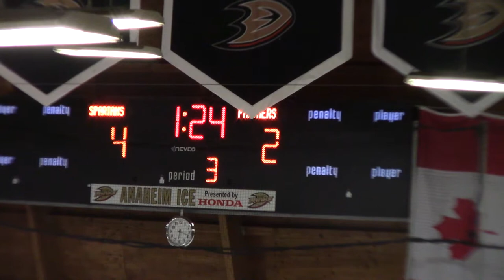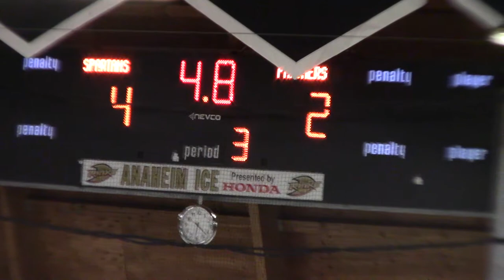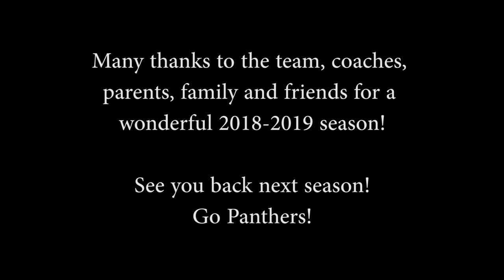20190302 Panthers vs Villa Park Spartans Varsity Playoff Game